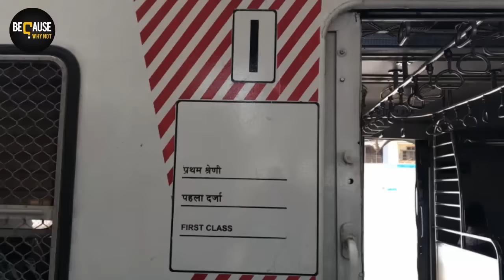Boss Yeh FIRST CLASS Hai PART 1 | ANGRY REACTIONS | BECAUSE WHY NOT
Mohit lost the 'Tarot Card' task which made him the loser second time in a row. So in this punishment, he has to offend passengers from the First Class compartment of Mumbai locals by just saying one line to them. "Boss, yeh First Class hai"
Whoever travels in Mumbai local train be it central or western or harbour or Virar fast or Panvel fast, we know there are many habits of train passengers. And this is one of the habits of train travelers in the first class compartment wherein they judge someone from their clothes and tell them to get down and go in second class ka dabba. Its time to take on those judgemental people by giving them a taste of their own medicine. Maybe this train video is not as good as Shah Rukh Khan & Malaika Arora's Chhaiyya Chhaiyya but it will make you laugh, scared, shocked and entertained for sure. There are many angry reactions also that we got. One man almost abused Mohit by name calling mother, sister. People's ego have got hurt. Some were ridiculed by Mohit's sheer audacity to ask them to verify if they belong to First Class. But in the end, it was all in good humour. And as Varun Dhawan in Kalank said, Baki sab First Class hai.

We were longing to try out this concept of interacting with strangers while making fun of each other. Which we thought would be impractical in India. But, the persistent jokers that we are, we though why not? And that's how came the idea and thee channel name "Because Why Not?"